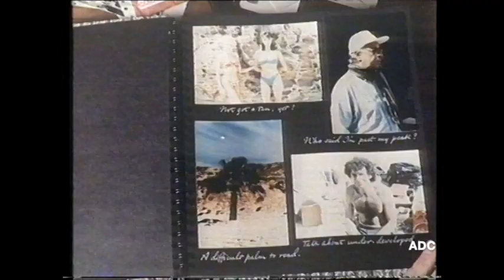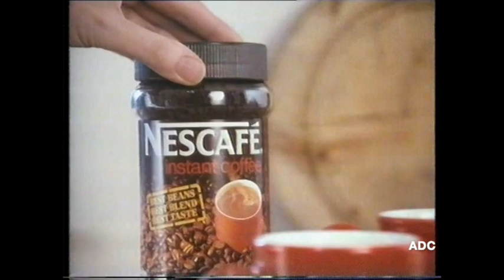Thames adverts, ITV promo & announcer Philip Elsmore 3rd May 1988 3 of 3